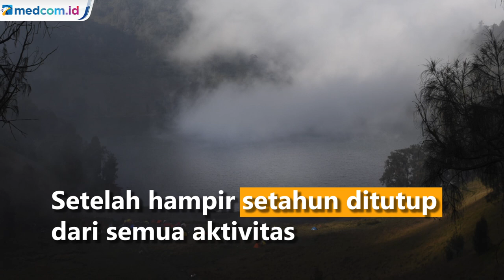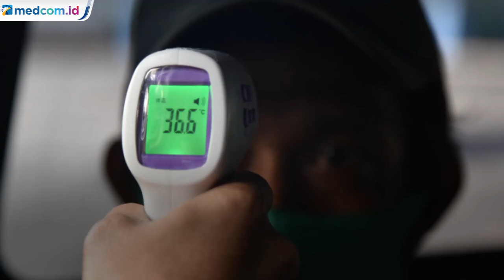Gunung Semeru Kembali Dibuka untuk Pendakian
Balai Besar Taman Nasional Bromo Tengger Semeru (BB-TNBTS), Kota Malang, Jawa Timur, membuka kembali pendakian Gunung Semeru pada 1 Oktober 2020, setelah hampir setahun ditutup dari semua aktivitas. Pendakian dibuka lagi salah satunya untuk membangkitkan roda ekonomi masyarakat sekitar. Pelaksanannya tetap memerhatikan standar operasional prosedur (SOP) pendakian. Dengan jumlah kuota maksimal 120 orang dan pendakian hanya selama dua hari satu malam.

Pembukaan pendakian Gunung Semeru telah memerhatikan sejumlah pertimbangan. Seperti, pengecekan jalur pendakian oleh TNBTS dan tim mitra hasilnya kondusif. Para pendaki bisa memesan tiket secara daring dengan melengkapi persyaratan sejak tiga hari sebelum mendaki. Tempat mendirikan tenda hanya di lokasi Ranu Kumbolo dan Kalimati.

Para pendaki wajib mematuhi SOP dengan menggunakan masker dan membawa cadangan minimal empat buah masker. Membawa obat pribadi dan hand sanitizer, menerapkan perilaku hidup bersih dan sehat, serta pencegahan COVID-19. Sebelum mereka mendaki, suhu tubuh harus di bawah 37,3 derajat celsius. Tenda yang digunakan pun hanya boleh diisi maksimal 50 persen dari kapasitas dengan jarak antartenda minimal dua meter. Antara/MI.